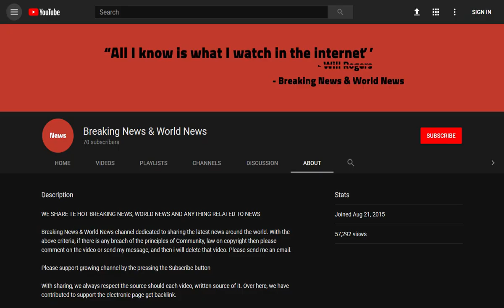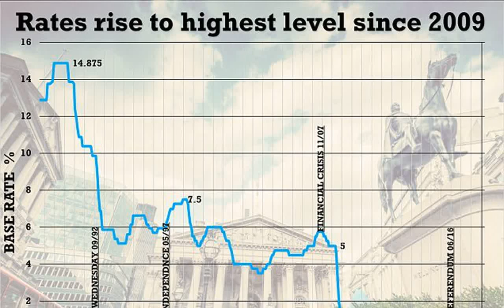BREAKING! Bank poised to hike rates to their highest level in a almost a decade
Source DONT' FORGET TO SUBSCIBE TO OUR CHANNEL The Bank of England today raised interest rates to 0.75 per cent - the highest level in almost 10 years.

The hike is only the second since the financial crisis and means interest rates are higher than at any time since March 2009.

The pound briefly rose against both the euro and the dollar when the rate was confirmed but quickly fell back into the red against both currencies.

It will mean highe ...